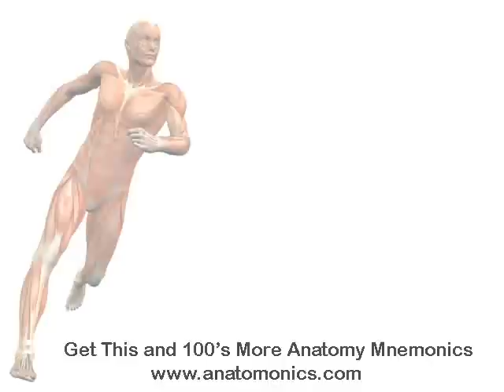Cubital fossa contents